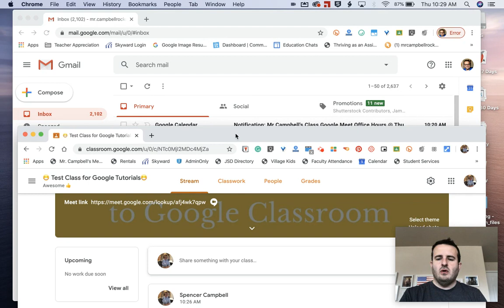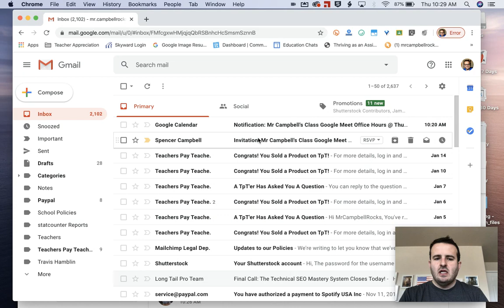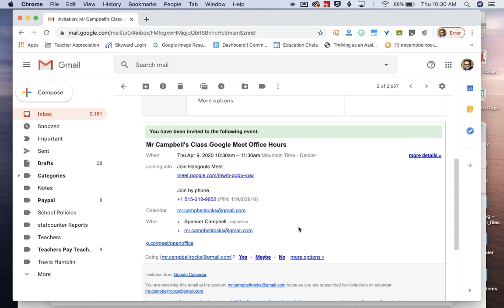Google Meet Tutorial for Parents and Students (Shareable)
Google Meet Tutorial for Parents and Students: This tutorial shows parents and students how to join meeting in Google Classroom and through Calendar invites.